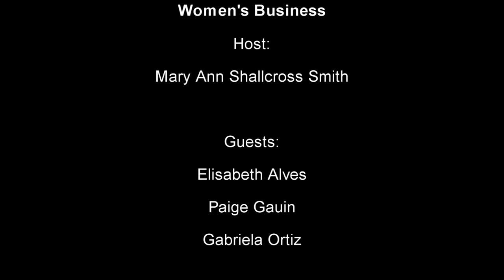Women's Business - Pawtucket & Woonsocket Students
Dr. Mary Ann Shallcross Smith interviews students in the Dr. Day Care and Kids Klub School Age program.

This show welcomes Paige, Elisabeth, and Gabriela, from the Woonsocket and Pawtucket schools.